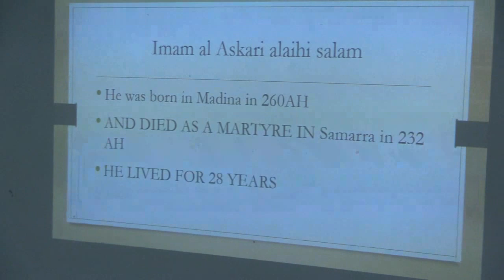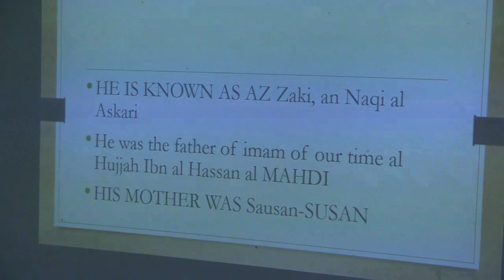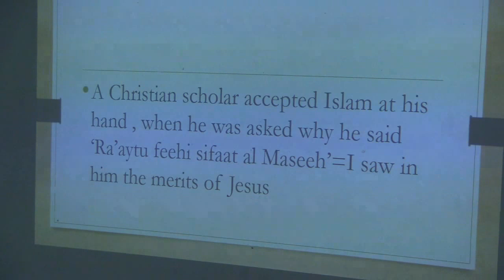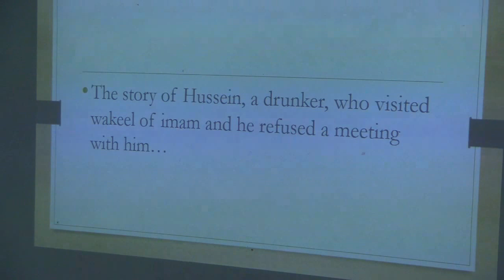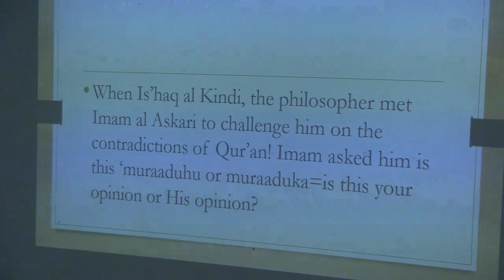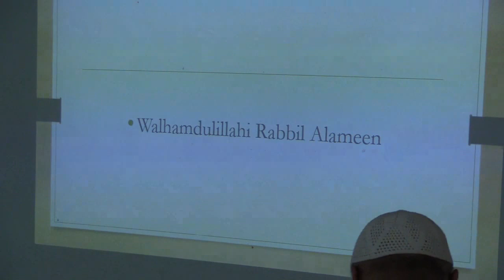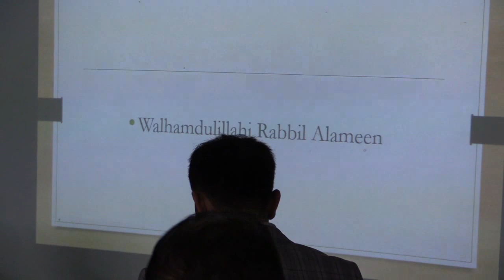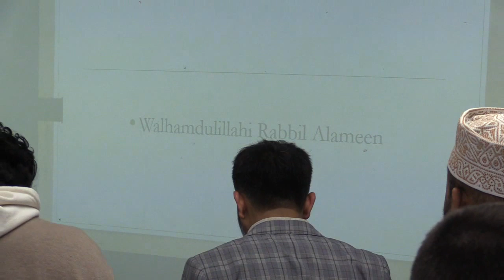History of Shia Great Scholars - Sheikh Kulaini + Wiladat Imam Hassah Askari